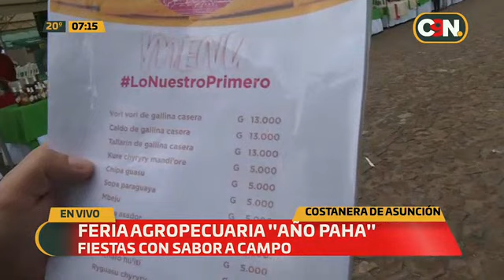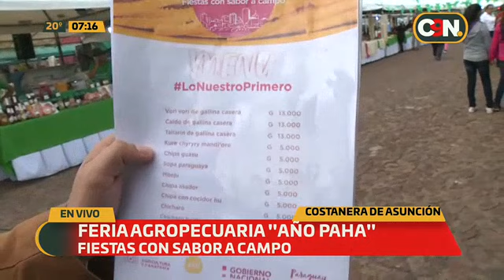Feria Agropecuaria en la Costanera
Se busca apoyar a la agricultura familiar